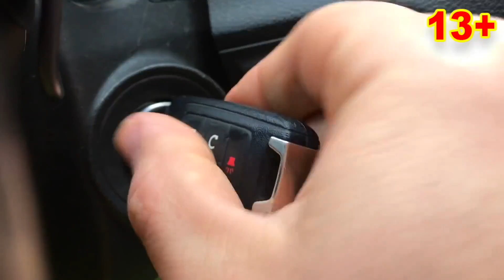Older Mr. Joe & Mr. Joe FLY Over CHALLENGE SPORTS Cars VS Camaro & Audi Q3 13+